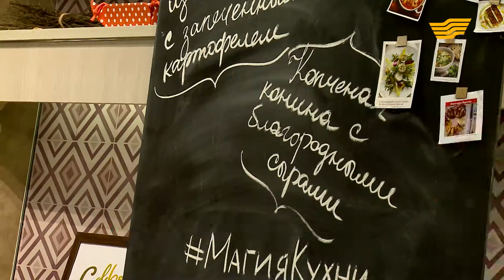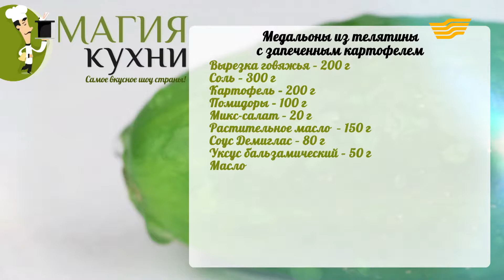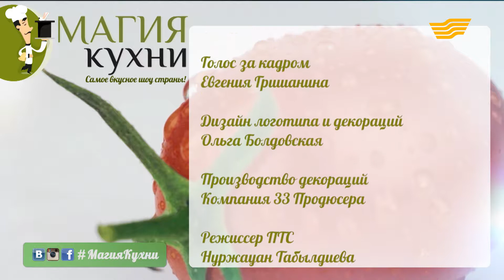«Магия кухни». Гости: шеф-повар Александр Смехнов, Народная артистка РК Роза Рымбаева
Ведущая: Ксения Сухомазова

Гости: шеф-повар Александр Смехнов, Народная артистка РК Роза Рымбаева

Блюда: Медальоны из телятины с запеченным картофелем, Копченая конина с благородными сырами